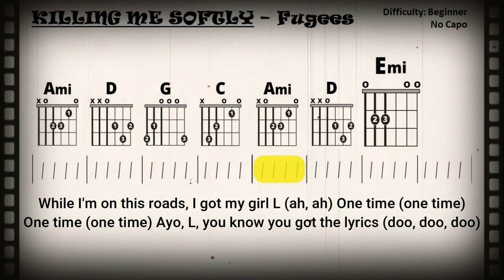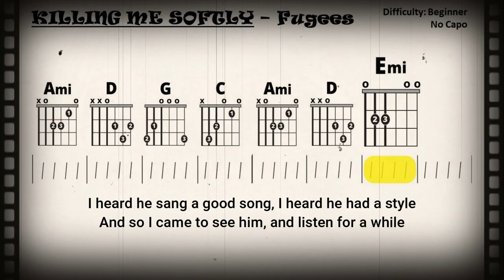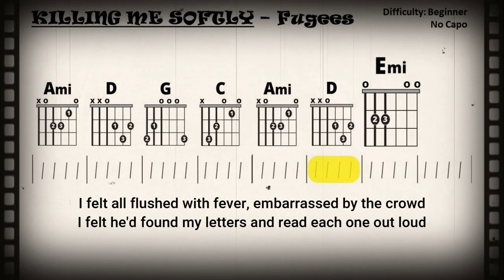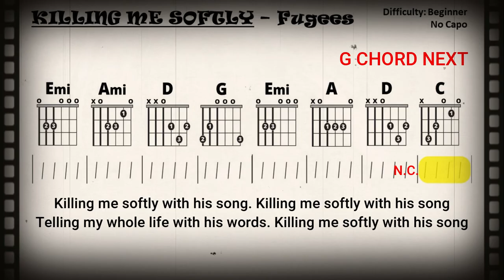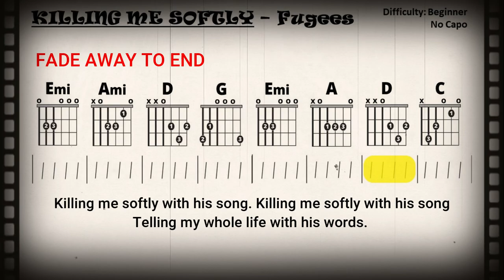KILLING ME SOFTLY {NO CAPO} by Fugees (Beginner Guitar Chord, TAB, & Strum Play-Along w/ Lyrics)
Guitar Play-Along

This easy to follow, beginner level, play-along video for guitar and vocals is in the key of E minor with no capo required. Scrolling chord chart format.   If necessary, slow the tempo in the settings menu for practice purposes.

American Hip-hop group Fugees released their version of the song (titled "Killing Me Softly") on their debut album, The Score (1996), with Lauryn Hill singing the lead vocals. Fugees' version became an international hit, reaching number one on the U.S. Top 40 chart and number two on the U.S. airplay chart. The song topped the charts in over twenty countries. In the United Kingdom it was the best-selling single of 1996, additionally it is the country's biggest hip hop song by a group,[42] and remains one of the best-selling singles of all time in the United Kingdom. It was also the best-selling single of 1996 in Belgium, Germany, Iceland, and the Netherlands. It has since sold 1.36 million copies in United Kingdom,[43] and has been certified 3× Platinum by the British Phonographic Industry. In the United States, the song has been certified 3× Platinum by the Recording Industry Association of America, for selling approximately three million units in the U.S.

This version sampled the 1990 song "Bonita Applebum" by A Tribe Called Quest, which itself samples the riff from the song, "Memory Band" from the psychedelic soul band Rotary Connection. The Fugees single was so successful that the track was "deleted", thus no longer being supplied to retailers whilst the track was still in the top 20, in an effort to draw attention to their next single "Ready or Not".

The Fugees' recording won the 1997 Grammy for Best R&B Performance by a Duo or Group with Vocal[44] and their music video won the MTV Video Music Award for Best R&B Video. "Killing Me Softly" was hailed it as one of the most essential hip hop songs in history by XXL. VH1 placed it on their '100 Greatest Songs of Hip Hop' list. In 2020, the song saw a resurgence in popularity on the social networking app TikTok. The following year, Rolling Stone included it in their revised list of the 500 Greatest Songs of All Time.

Background
"Killing Me Softly" was the last song Fugees recorded for The Score, after member Pras made the suggestion to cover it. They wanted to "see how we can create break beats. And of course, we all love A Tribe Called Quest and we went in like 'Okay, let's cut that sample.'" They then added a bass reggae drop.[50] Initially, Fugees wanted to change the lyrics of the song to make it anti-drugs and anti-poverty but the songwriters, Norman Gimbel and Charles Fox, refused.

Lyrics:

This is Wyclef, Refugee Camp (L-Boogie up in here)
Praswell (Praswell up in here, haha)
Lil' Base sittin' up here on the bass (Refugees up in here)
While I'm on this, I got my girl L (ah, ah)
One time (one time), one time (one time)
Ayo, L, you know you got the lyrics
And so I came to see him, and listen for a while
And there he was, this young boy, stranger to my eyes
I felt he'd found my letters and read each one out loud
Whoa
Whoa, la
Whoa, la (ha, ha, ha, ha)
La-ah-ah-ah-ah
Strumming my pain with his fingers (yes, he was singing my life)
Telling my whole life with his words (whole life, with his words)